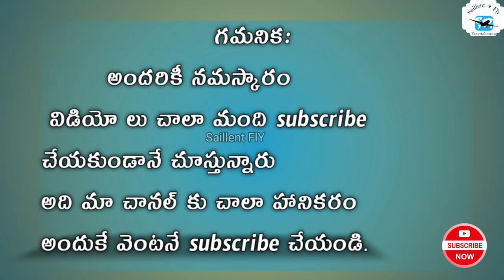Dhoolpet ka bada ganesh idols || coming soon festival 2023